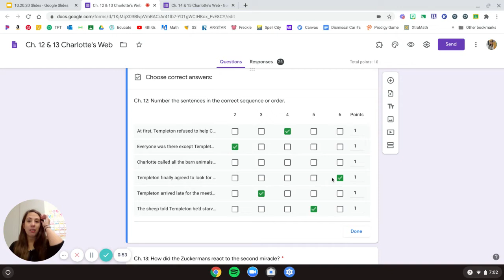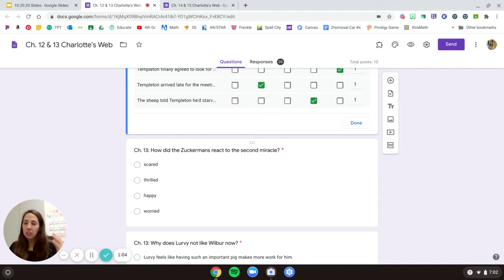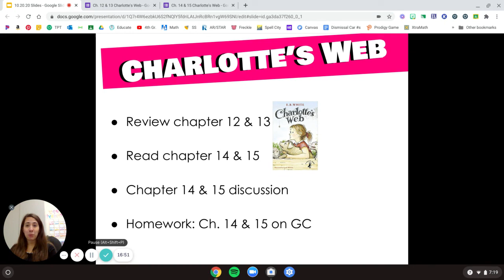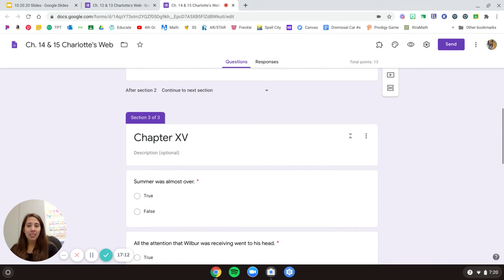Charlotte's Web Chapter 14 & 15